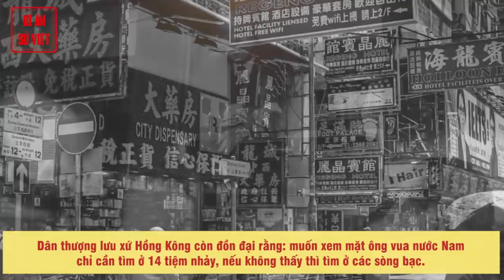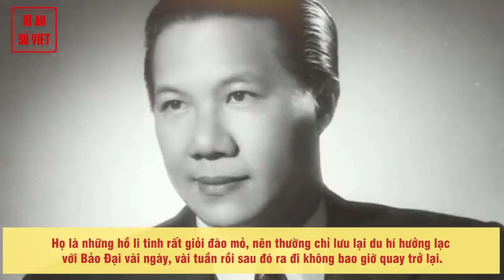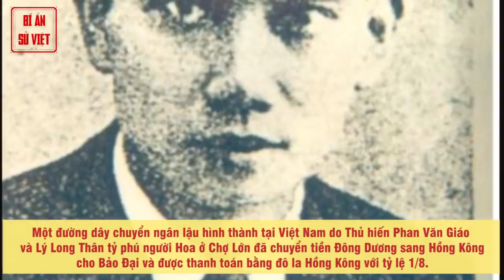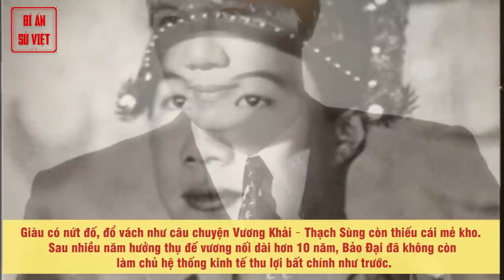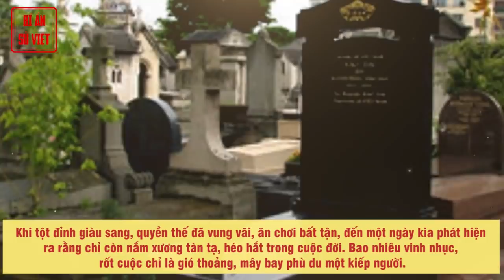BẢO ĐẠI ĂN CHƠI CỠ NÀO? | Cựu Hoàng Bảo Đại Lấy Tiền Từ Đâu Cho Những Thú Vui Kỳ Quặc Và Xa Xỉ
Ông hoàng Bảo Đại và những thú vui đế vương
Nhiều học giả người Pháp và Việt đã ví vị vua cuối củng của triều Nguyễn – Bảo Đại như vua Louis XVI của nước Pháp với những đam mê và sở thích rất kỳ quặc và cực kỳ xa xỉ, tốn kém.

Ngày 16/3/1946, ông Cố vấn tối cao Bảo Đại tham gia phái đoàn Việt Nam Dân chủ Cộng hòa sang Trùng Khánh thăm viếng Trung Hoa, nhưng khi kết thúc, ông không trở về nước theo đoàn, mà trốn sang Hương Cảng (Hồng Kông). Tại Hồng Kông, cựu hoàng Bảo Đại đã tiếp xúc với nhiều giới chính trị, trong đó có người Mỹ là Đại Tướng Marshall, đại diện Hoa Kỳ, đã đem bản giao ước với Bảo Đại về trình Tổng thống Harry S. Truman.

► Đón xem những clip mới nhất bằng cách đăng ký:
► MỘT SỐ SERIES VIDEO HỮU ÍCH VỚI BẠN